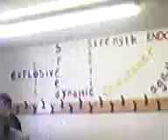Holsworthy v Bude - Rugby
Home Game against Bude, players motivational Speech and warm up takes place Pre-Match as Peter Buckpitt's Barmy Army Have a rip.

Arsenal | Aston Villa | Birmingham Man u City | Blackburn Rovers | Bolton Wanderers | Chelsea | Derby County | Everton
Fulham | Liverpool | Manchester City | Manchester United | Middlesbrough | Newcastle United | Portsmouth

Second song dedicated to The new PE Teacher...The Welsh Warrior...Mr.Rogers, also known as Roger/RodgeRodge/Roger Rabbit.